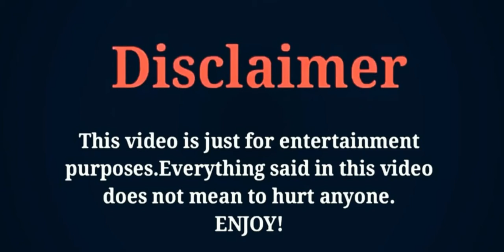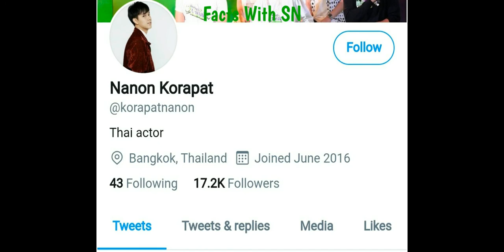Korapat kirdpan(Turn Left Turn Right)Lifestyle,Biography,NetWorth,Girlfriend,Age,Hobbies,FactsWithSN